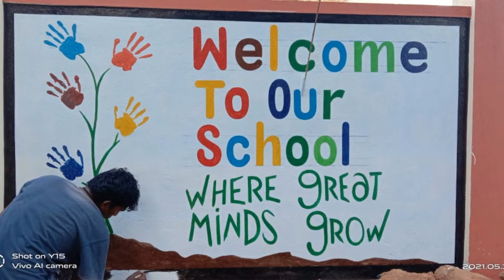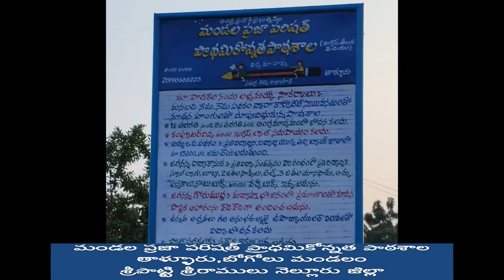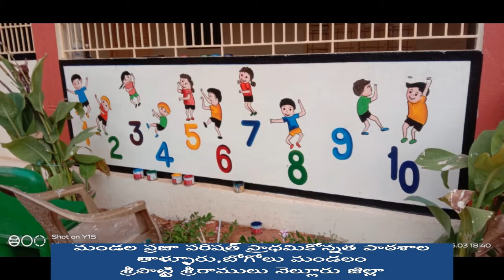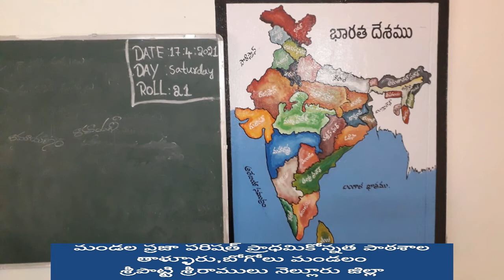NADU-NEDU MPPUP SCHOOL THALLUR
సర్కారు బడి పిలుస్తుంది